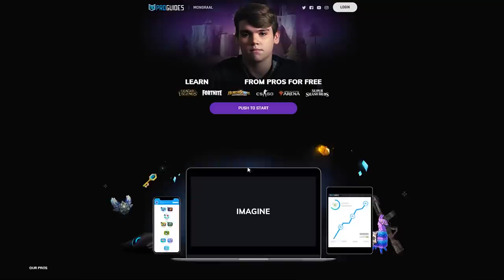Top 5 UNDERRATED Fortnite Players YOU NEED TO WATCH IN SEASON 9!